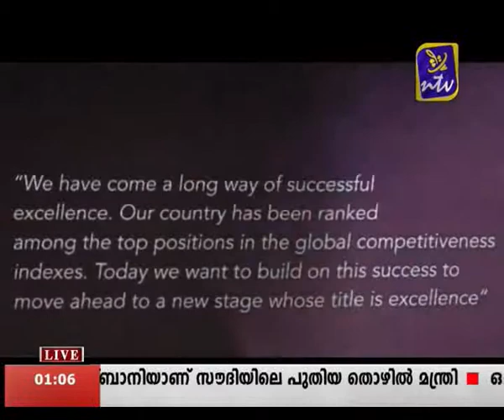NTV News April 29